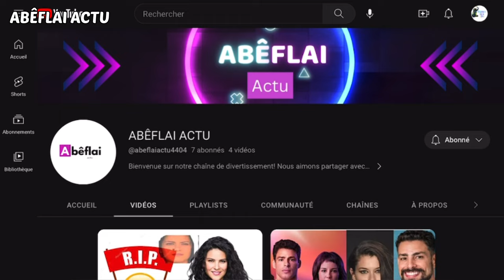10 choses que vous ignorer peut-être sur EVRIM ALASYA 🫣